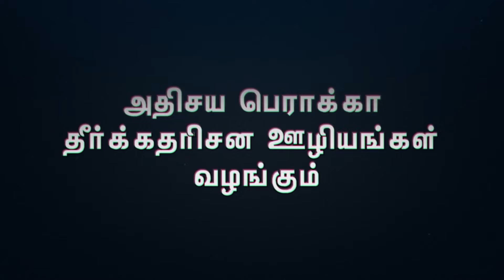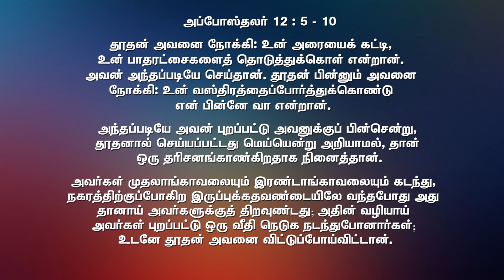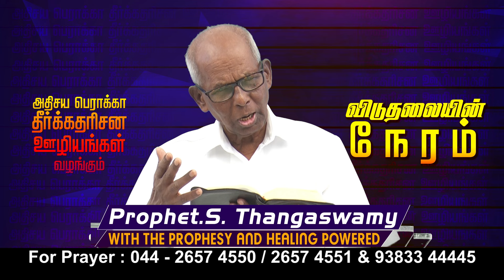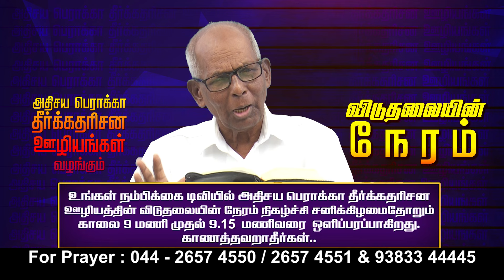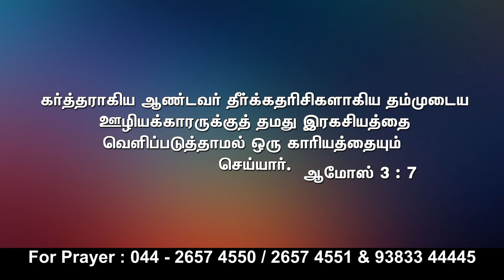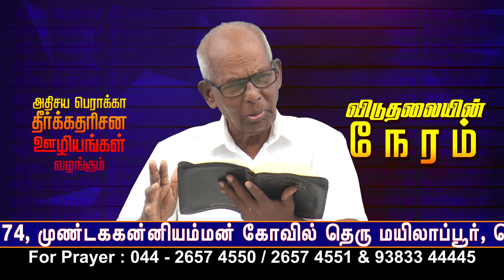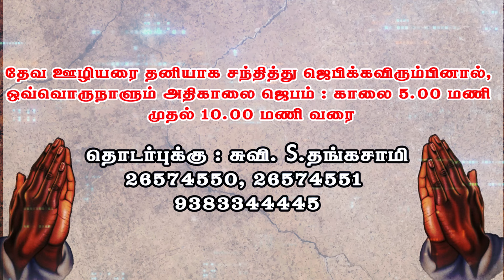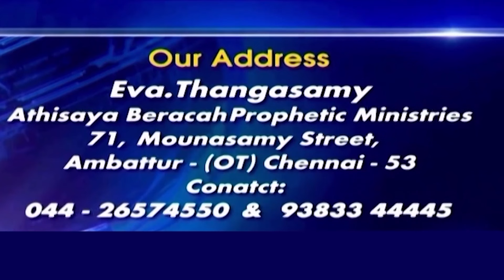அதிசய பெராக்கா தீர்க்கதரிசன ஊழியங்கள் || Eva. Thangasamy